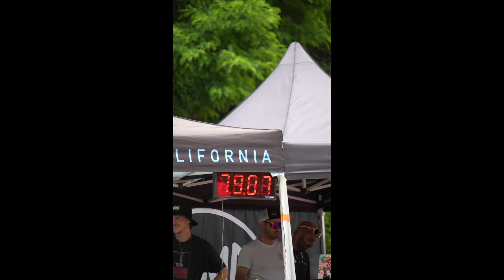Pump Party Tour à Aime la Plagne 🚲 8 Juin 2024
Retour en images sur l'étape du Pump Party Tour à Aime la Plagne